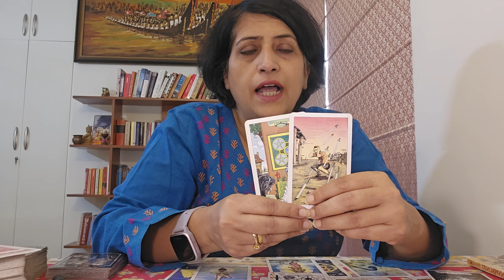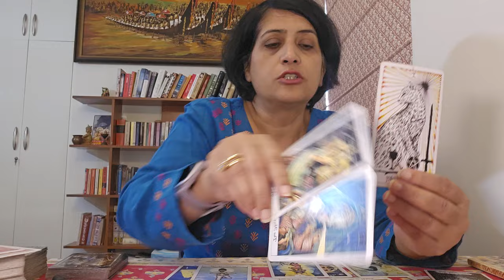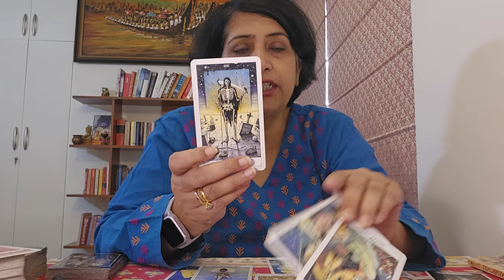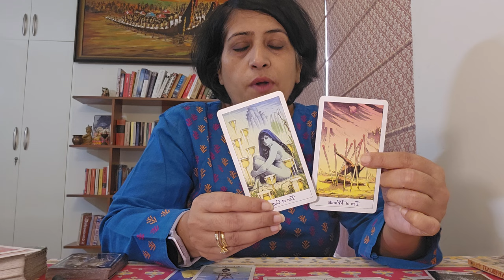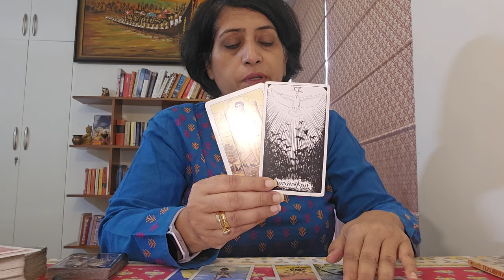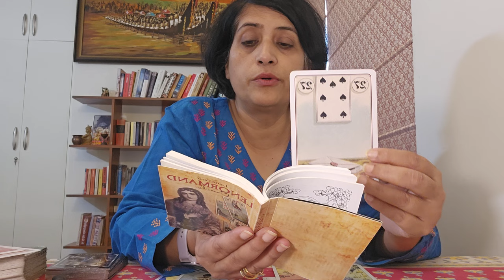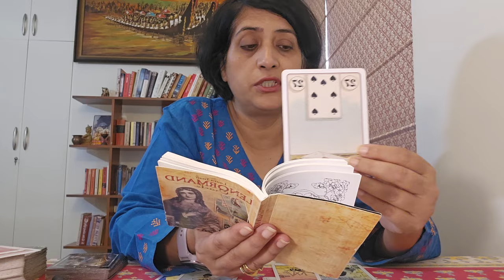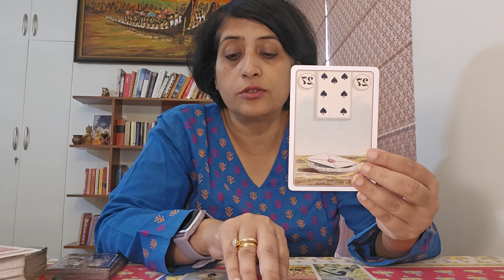Capricorn Careertarot : Completions, accomplishments and new beginning however a little risky...